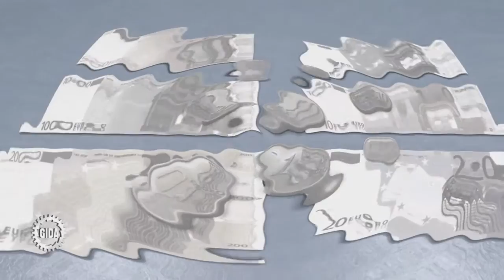Trailer - Magisches Viereck - Wirtschaft - Schulfilm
Ausschnitte aus dem Wirtschafts Schulfilm "Magisches Viereck". Weitere Informationen

Inhalt

5 Filme zur Bedeutung des Magischen Vierecks.

Die Filme geben einen motivierenden Einstieg in jeweils einen Teilaspekt im sogenannten "Magischen Viereck". Den SchülerInnen werden weitgefächerte Einblicke in die Bedeutung und auch die unvermeidlichen Zielkonflikte dieser 4 wirtschaftspolitischen Zielsetzungen gegeben.
Alle Filme erläutern abstrakte Funktionen und Abläufe des wirtschaftlichen Geschehens mit sehr anschaulichen 3D-Computeranimationen, die in illustrierende bzw. beispielhafte Realsequenzen eingebettet sind. Die Filme sind je nach Unterrichtserfordernissen und gewünschter Schwerpunktbildung weitgehend unabhängig voneinander einsetzbar.

5 Filme

- Magisches Viereck
- Wachstum
- Geldwertstabilität
- Außenwirtschaftliches Gleichgewicht
- Hoher Beschäftigungsstand